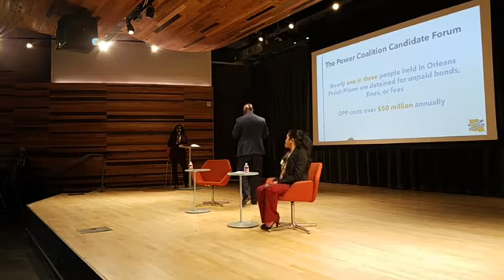Cyndi Nguyen and James Gray debate in District E runoff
District E incumbent City Councilman James Gray and challenger Cyndi Nguyen debate jobs, housing and economic development in New Orleans East in a forum hosted by the Power Coalition on Tuesday, Nov. 7, 2017.